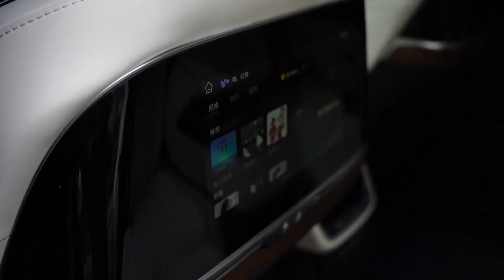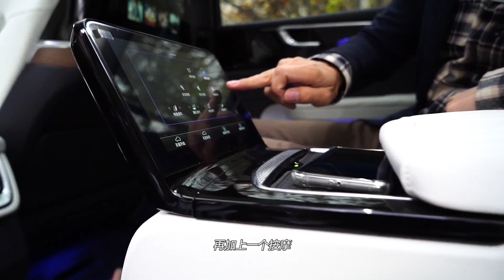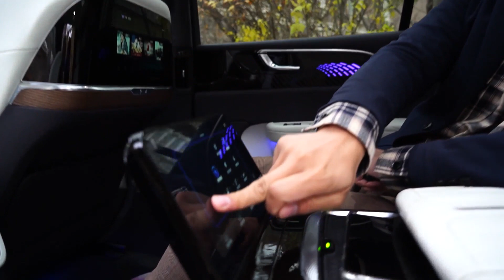库里南Cullinan也要让他三分！2020抢先体验全新旗舰红旗E-HS9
_________________★独家授权★_________________
气场这种东西，真的是与生俱来地刻在某些品牌的骨子里的。尽管一台红旗E-HS9的售价远没有库里南这么高昂，但凭借气宇轩昂的外观设计，加上红旗品牌所代表的顶级气度，走在路上的气场真的不输库里南。那么这样一台用电驱动的、来自红旗品牌的大型SUV带给乘客的是一种怎样的体验？来看佩哥怎么说。 轮到你说：你觉得E-HS9看起来像卖多少钱的车？